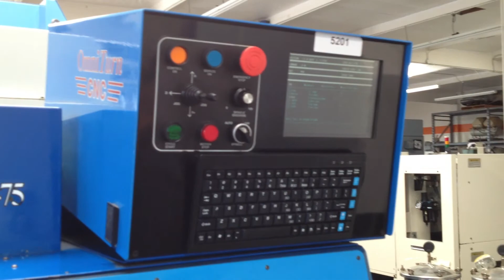Omni Turn GT-75 Series II Gang Tool Lathe 2006 Omni Turn OT-CNC Control